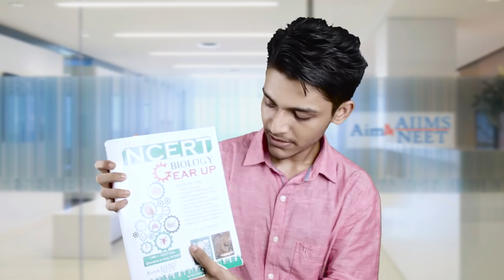How to Read NCERT Biology for NEET & AIIMS | AIIMS Rank 05 | NEET Rank 34 Amitabh Chauhan (Gujarat)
New Addition of NCERT Based Biology Book by Dr. Ajay Mohan sir. Buy right now on amazon...

Amitabh Chauhan has secured Rank 05 in AIIMS in 2018 AIIMS exam.
In this video, he is talking about "some important tips to read NCERT Biology."  We hope this video will help you in your preparation.

Credits:
Camera by - Thakkar Sumit Sachdev